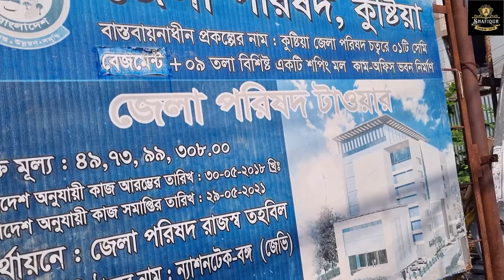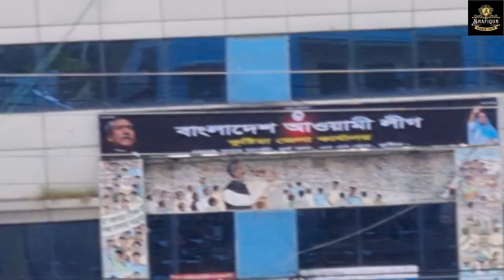SHAFIQUR RAHMAN FAHIM VLOG 5-IN KUSHTIA 2023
SHAFIQUR RAHMAN FAHIM VLOG 5-